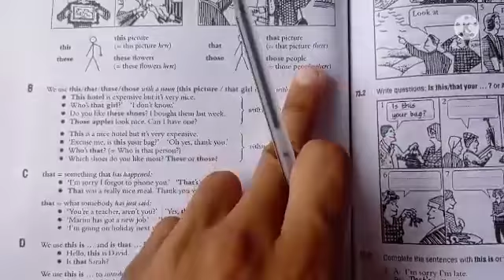English basic tutorial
Hello everyone how  to you  if you have any queries about this video  comments on this video